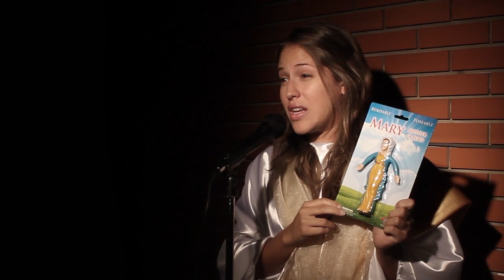El stand-up de La Virgen María - Santo Robot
Un video nuevo todos los martes.

Hecho por:

Andreina Borges: @AndreinaBorges
Víctor Medina: @Nanutria
Jesús Roldán: @ChuchoRZ

Invitada:
Mahelín Rondón: @Mahelin

Agradecimientos:
Bobby Comedia: @BobbyComedia

Logo:
Alejandra Castellanos: @Arehime